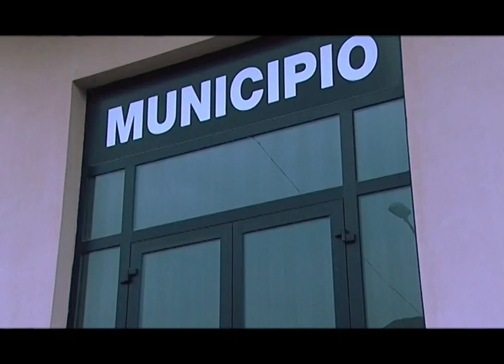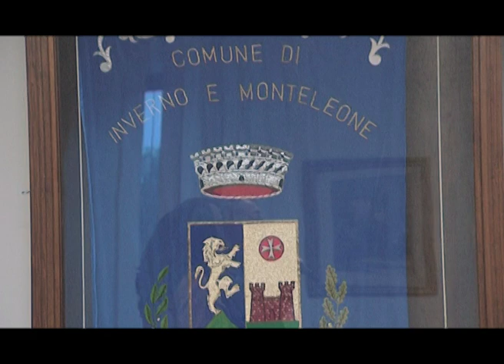Camera Municipale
Inverno e Monteleone 8 Dicembre 2014